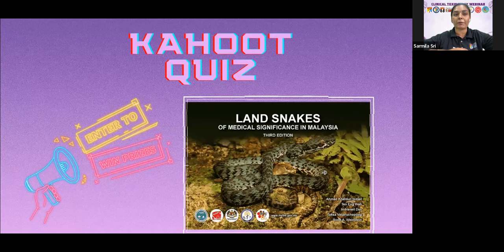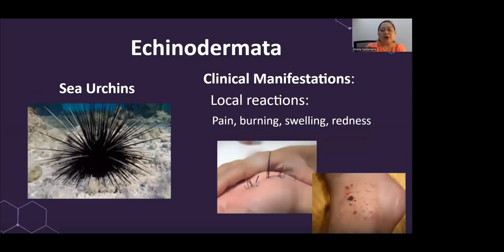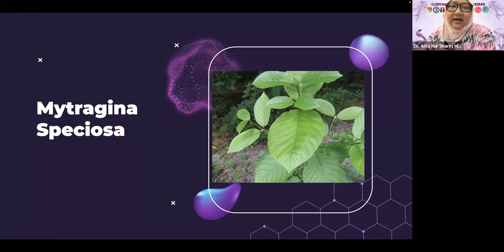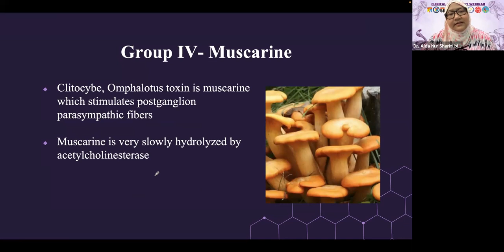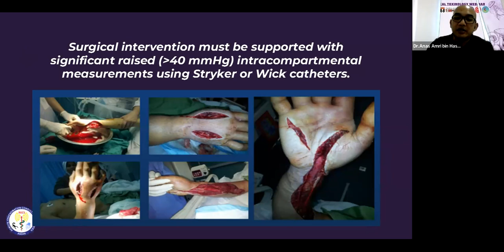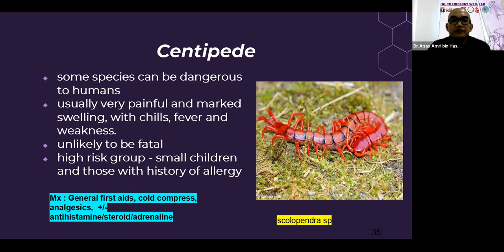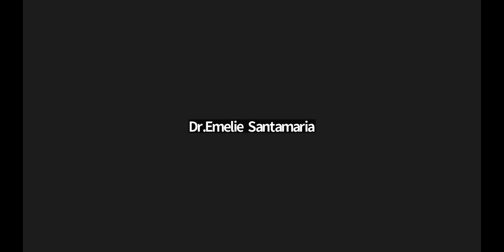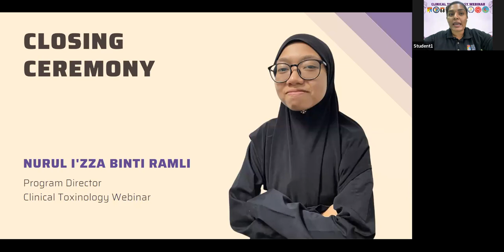Clinical Toxinology Webinar "Discipline in Passion"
17 December 2022